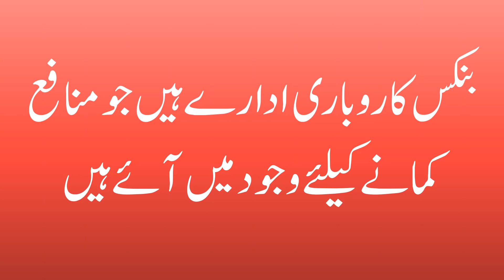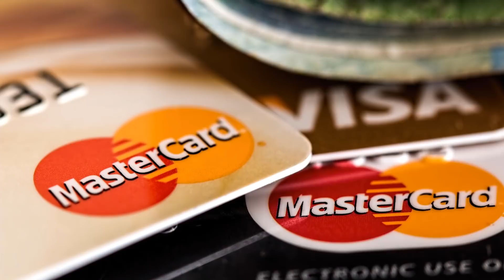Bank Loan Without mark Up Is Possible?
Is it Possible to avail loan from any of the bank without paying them mark up/interest or profit. The answer is yes. there is a bank product which offers you to get loan without paying mark up without mark up for a certain time period.
Credit Card is the only product which can be used without mark up by paying the loan within the grace time period.
Why Banks offer this facility on credit card? When every bank exist to earn a profit..? Its because credit card is the most expensive product of the bank. There is heavy mark up if you don't pay on time. The banks persuade you more spending and many of the people fail to pay on time and hence they have to bear heavy mark up rates.